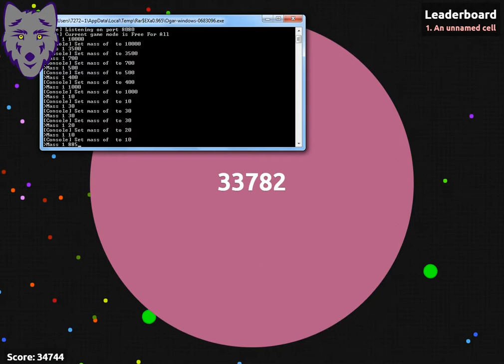Agar.io Private Server - Eating 1,500 Viruses + 254M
►Instagram HardGameYT

☢Clan Tag: Ħđ ✵